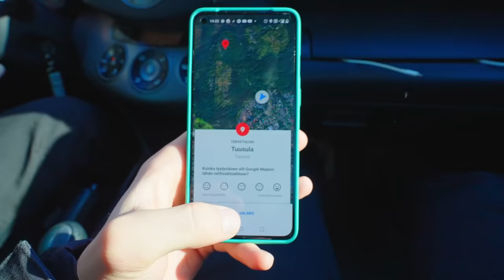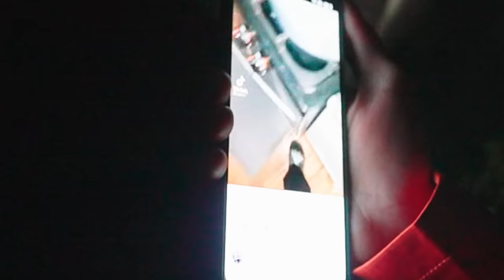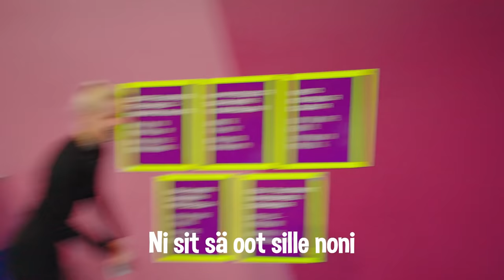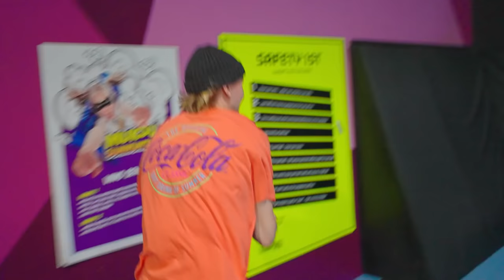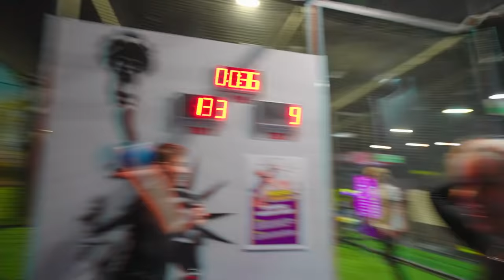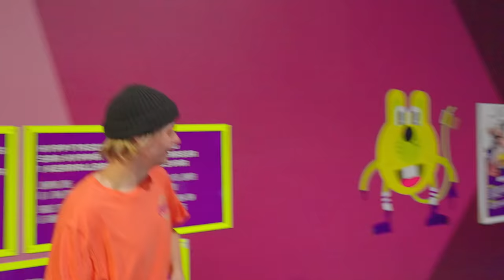MUNASIN PAHASTI!! (pisin vlogi)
Full Blast Merchii:
Mun OG Merch ⚡️: hikipanta.fi/vendor/fullblast/

Full Blast - Meille, jotka haluamme elämältä enemmän.

LIITY JÄSENEKSI:
Vain 4,99e/ kk voit supporttaa mua ja mun videoiden tekoa ❤️  Jäsenenä näät kaikki mun Vlogit ja Exclusiivisia versioita isoista videoista. Järjestön myös satunnaisia tapahtumia joihin vain Full Blast clubilaiset (merch)  ja jäsenet pääsee!! 😛🤘🏼

Oi juma!! Mä haluun nähä ku sä subaat.

OTA YHTEYTTÄ:
dm: @danielaleksis